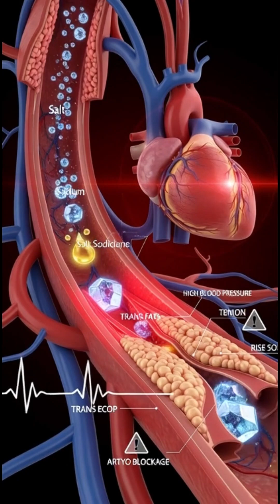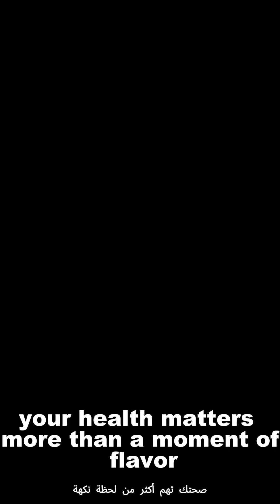What Happens Inside Your Body When You Eat Chips?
In this video, I show you exactly what happens inside your body when you eat potato chips. From the first crunchy bite to the journey through your stomach, bloodstream, brain, and even your skin—chips may taste good, but the hidden effects are shocking.

🎯 KEY EFFECTS COVERED: ✅ Excess salt raises blood pressure ✅ Trans fats stick to artery walls ✅ Heart works harder under strain ✅ Brain signals disrupted → reduced focus & memory ✅ Calcium absorption blocked → weaker bones ✅ Oils & additives trigger acne and dull skin ✅ Empty calories provide no real nutrition ✅ Long-term risk of heart disease and poor health#chipschallenge healthwarning junkfoodfacts hearthealth brainfocus skinhealth nutritiontips fastfoodtruth thinkbeforeyoueat healthjourney All facts supported by
✅ American Heart Association – studies on high sodium and hypertension ✅ Journal of Nutrition – evidence on trans fats and artery blockage
✅ Neuroscience Letters – research on salt intake and memory disruption ✅ British Journal of Nutrition – studies on empty calories and bone/skin health

Key Scientific Facts Used:
✅ Average chips serving contains 150–200mg sodium (USDA FoodData Central)
✅ Trans fats increase LDL cholesterol and plaque buildup (Journal of Nutrition)
✅ High sodium intake linked to reduced cognitive performance (Neuroscience Letters)
✅ Empty calories weaken calcium absorption and skin quality (British Journal of Nutrition)